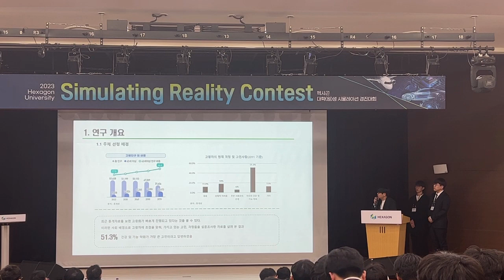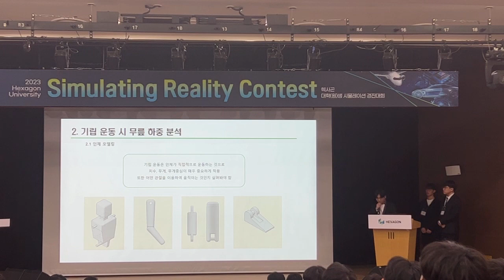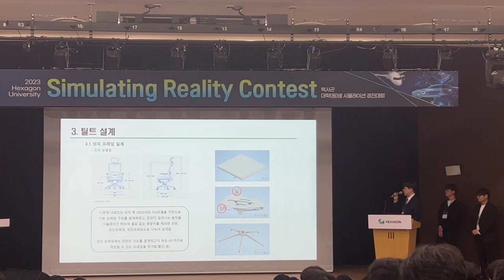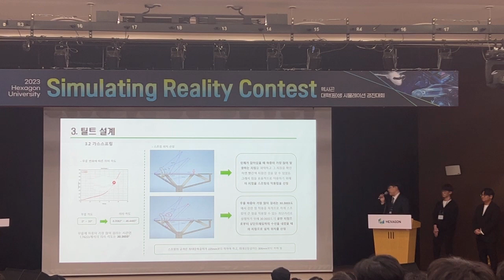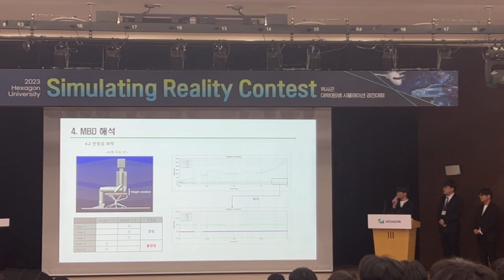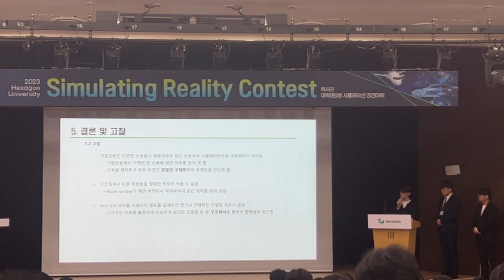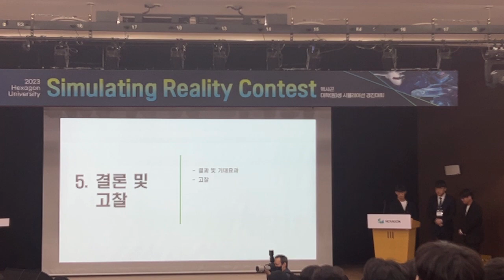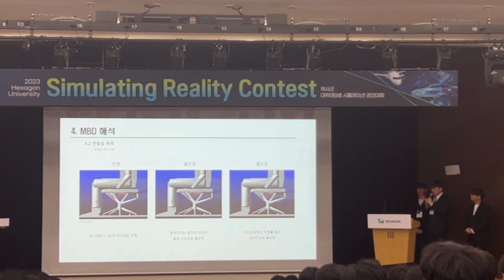헥사곤 대학(원)생 시뮬레이션 경진대회, 기구 동역학 부문 동상 "건디즈"팀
2023 헥사곤 대학(원)생 시뮬레이션 경진대회,
[기구 동역학]부문 동상 건디즈팀의 "관절 부담을 덜기 위한 의자 기립 보조 틸트 설계" 발표 영상입니다.

건디즈 팀의 일어날 때 관절이 부담하는 힘을 의자의 틸트가 보조를 해줌으로써 관절의 악화를 예방할 수 있는 방법에 대해 영상으로 만나보실 수 있습니다.

해당 경진대회의 심사위원은 현대모비스, 한국항공우주산업, 한국항공우주연구원, 삼성디스플레이, 한화디펜스, 현대중공업 등 국내 주요 기업의 CAE 전문가들이 진행하였습니다.

"건디즈"팀은 문제 정의와 해결과정, 결과가 일관성있고 우수하며, 목적에 맞는 MBD모델링 능력이 돋보인다는 심사평으로 동상을 수상하였습니다.

발표영상을 통해 헥사곤 시뮬레이션 프로그램을 활용한
경진대회에서 수상한 대학(원)생 분들의 참신하고 흥미로운
시뮬레이션 사례를 확인하실 수 있습니다.